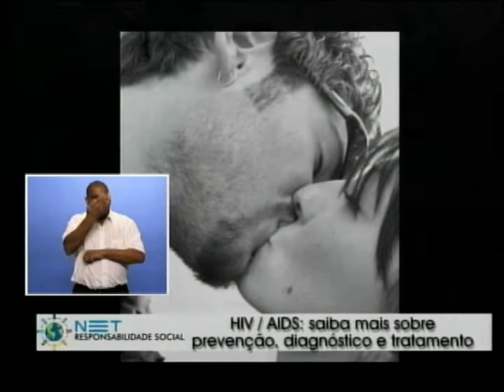HIV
Vídeo produzido pelo canal NET Cidade, exibido em todo o Brasil.

Responsabilidade Social NET
Tema: HIV
Entrevistada: Maria Adrião - Consultora UNICEF